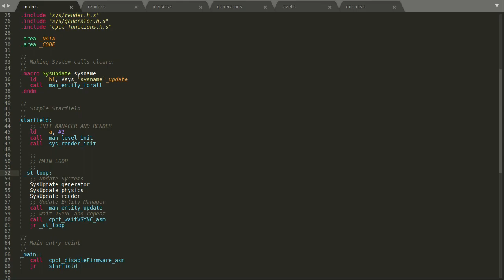Multilayer 50Hz Starfield with Basic ECS Engine [ CPCtelera 1.5 / Amstrad CPC ]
This is a simple example of a multilayer horizontal starfield effect to test a very basic ECS GameEngine. Example is created in Z80 Assembler for Amstrad CPC using latest CPCtelera 1.5 WIP (development branch).

The example serves as a test for a very basic Entity-Component-System GameEngine which manages entities and systems per frame simplifying game logic.

Music by: Jason C Brooke / Probe Software (Side Arms, 1987)